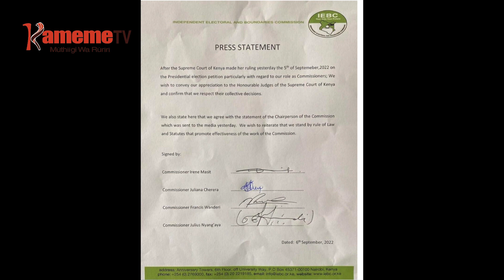Atongoria a ndini gutugiria itua ria igoti ikaru ria gukindira Ruto na Gachagua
Makamicina ana a kamitii ya IEBC aria mareyeheranitie na kwanirirwo kwa maumirira ma giturwa kia upresident maugite nimaiyukitie itua ria igoti ikaru ria gukindira munini wa mutongoria wa bururi William Ruto ta president muthure na oho makiuga nimaranyita mbaru ndumiriri iria irarutirwo ni muikariri giti wa kamitii ino Wafula Chebukati muthenya wa ira.